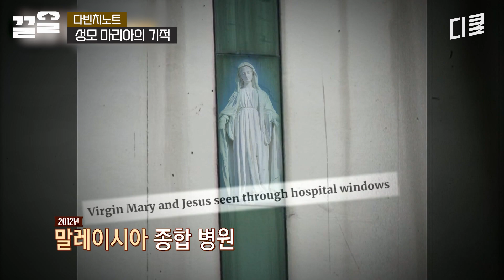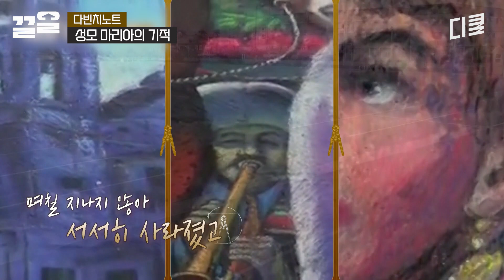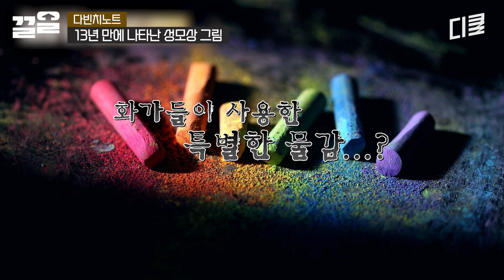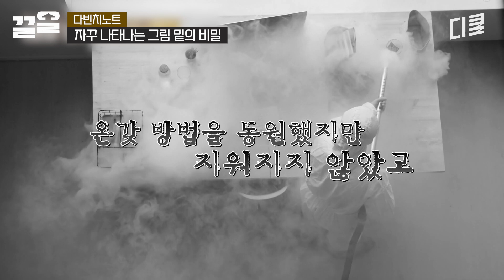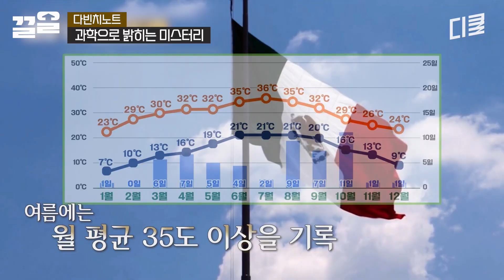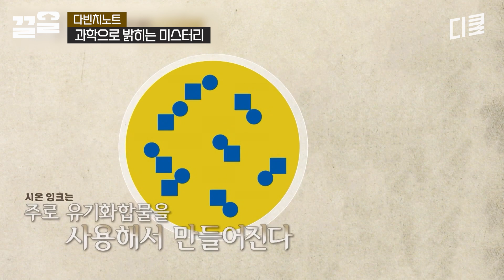[다빈치노트] 과학자 입장에서도 신기한 이번 사건.. 지워도 지워도 계속 나타나는 벽화